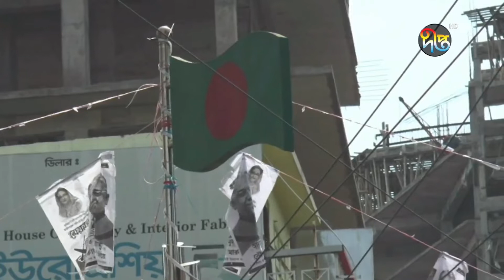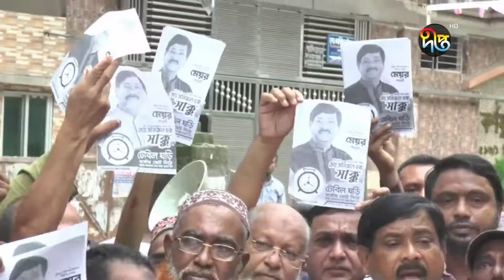সাক্কুর কাছ থেকে লিখিত অভিযোগ চায় নির্বাচন কমিশন || Cumilla || Election || Deepto News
Address:
Deepto TV
7/A/GA Tejgaon Industrial Area,